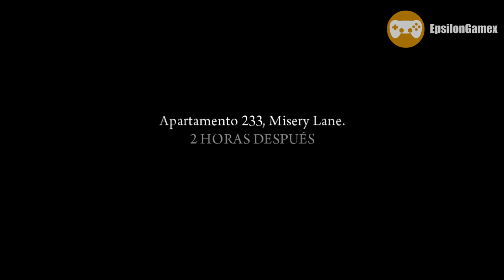MAFIA 2 | TODO TIENE CONSECUENCIAS #6